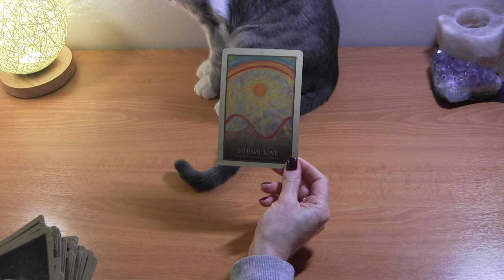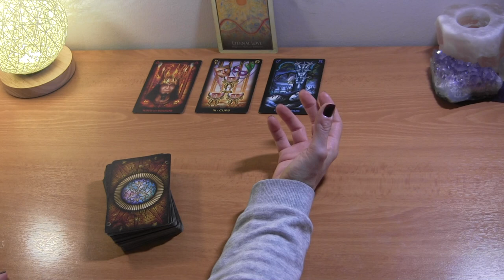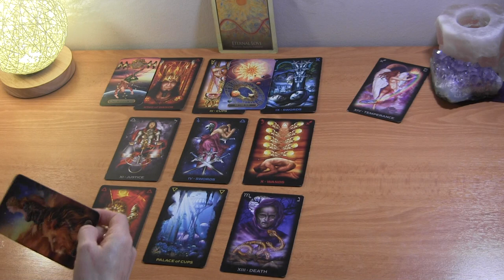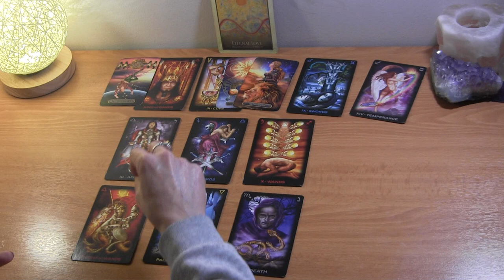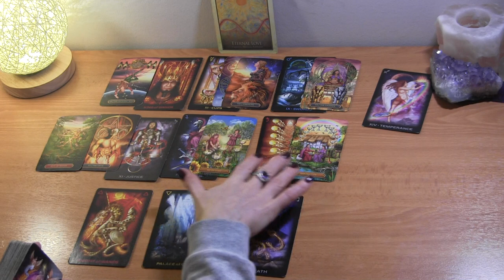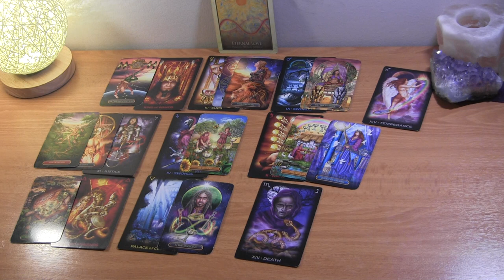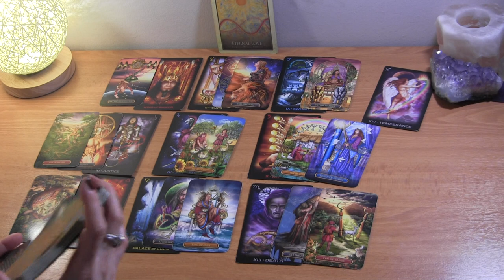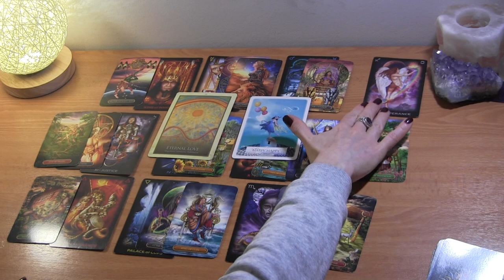♋️ CANCER MID FEBRUARY 2021: They’re Coming Back, Will You Accept Though? ❤️ Love Reading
CANCER February Tarot Love Reading
Twin Flames/Soulmates

PERSONAL TAROT READING OPTIONS:
1.  BASIC LOVE READING ~30min $50
2.  BASIC LOVE + 3rd  PARTY/KARMIC~30min $50
3.  EXTENDED LOVE READING ~45min $65
4. EXTENDED LOVE +3rd PARTY/KARMIC~45min $65
5. MINI-READING ~20min $35

  1. Reading option
  2. Your and your partner's first names, DOBs  and current countries (if known)
  3. Brief description of situation
  4. Photos optional